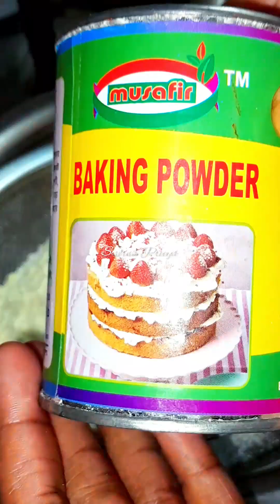দোকানের মত ঘরে তৈরি করুন পাউন্ড কেক /পাউন্ড কেকের সহজ রেসিপি /Cake recipe Bangla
আজকে আমার এই রেসিপি ফলো করে ঘরে তৈরি করুন দোকানের চেয়েও পারফেক্ট পাউন্ড কেক। খেতে ও হবে অসাধারণ। আর ভিডিও ভালো লাগলে লাইক কমেন্ট শেয়ার করবেন প্লিজ
youtobe video
Sabina akter preeya